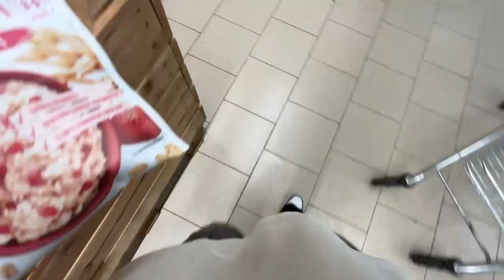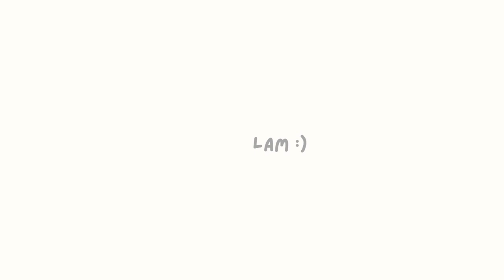HALLOWEEN *weekly vlog* codzienność , szkoła , halloween party , pieczenie , dekorowanie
hejka! vlog z halloween :) z kim i jak spędziłam halloween, pieczenie najlepszych babeczek , moi przyjaciele , codzienność , życie podczas szkoły , dekorowanie pokoju , dzienna rutyna i dużo więcej !!

p r z e p i s y   z   o d c i n k a: